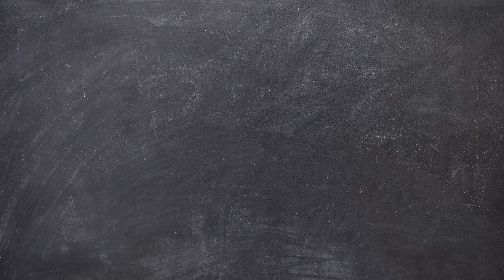Black'n'Easy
Poskusite Black'n'Easy, pravo turško kavo, ki se pripravi hitro in enostavno!